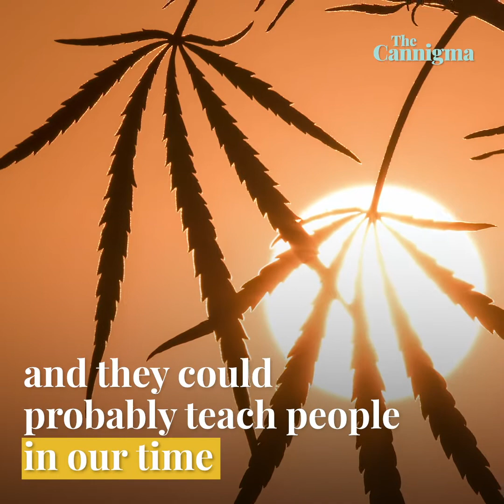The Pharaohs Were Getting Lit - Medical Cannabis in Ancient Egypt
Usage of Cannabis in ancient Egypt goes back 4,000 years  Egyptian hieroglyphs called it 'shemshemet' and it was around even before the pyramids were built.

Hemp was used for fibers and textiles but medical cannabis was used in similar ways to today as pain and anti-inflammatory medicine and also to treat eye sores and glaucoma.

But there's also evidence that the Pharaohs themselves were smoking it.

Ramses the Great, the Pharaoh from the time of Moses was found to have traces of cannabis in his mummified remains and the Egyptian god of writing 'Seshat' was always depicted  with a star-shaped leaf above her head.

The Egyptians were the leading medical researchers of the era and they could probably teach people in our time a thing or two  about the benefits of cannabis.